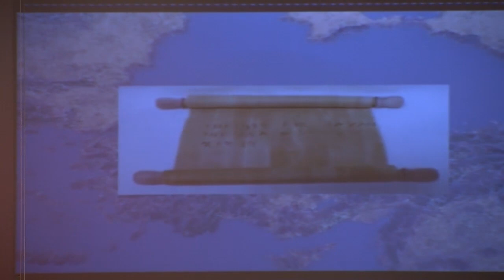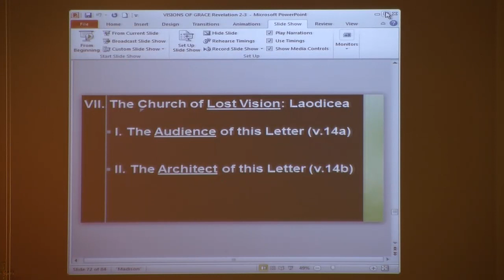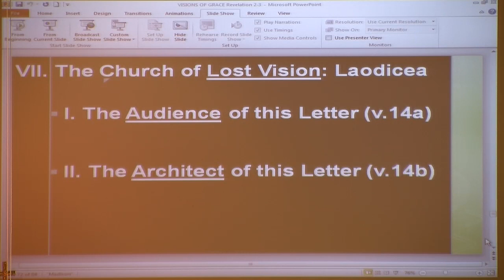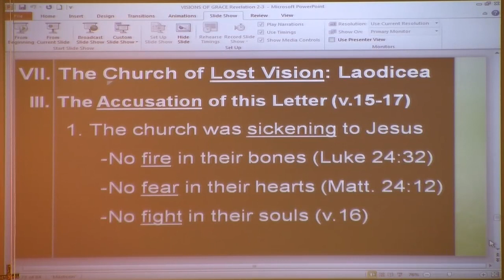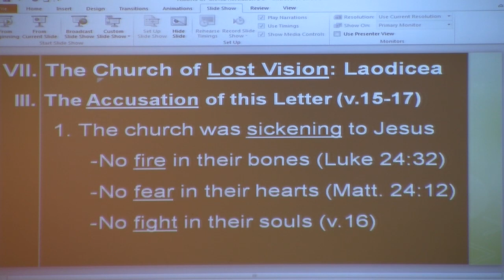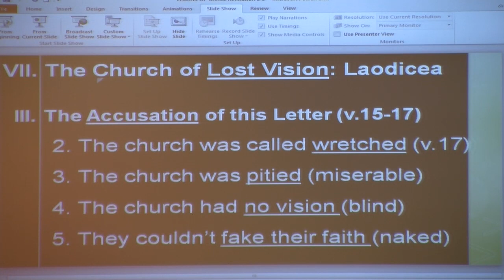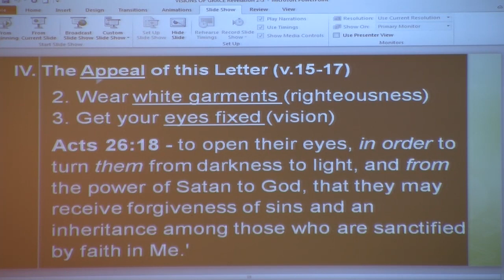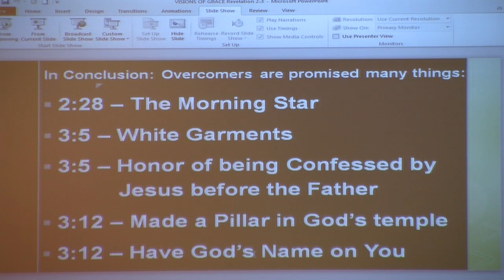PM Service 2/10/2019 - January Bible Study Night #5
Church Service Recording for: Ouachita Baptist Church
Date: 2/10/2019 January Bible Study Sermon
Sermon by: Mike Holloway